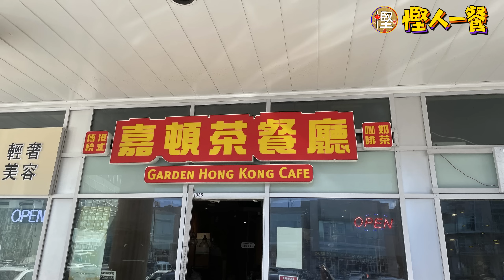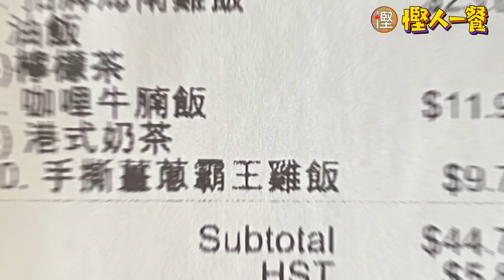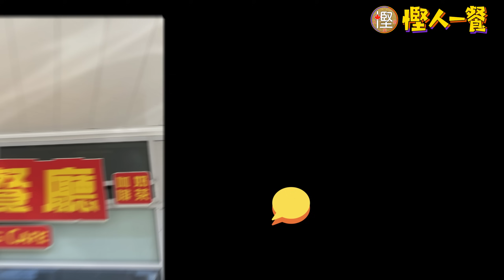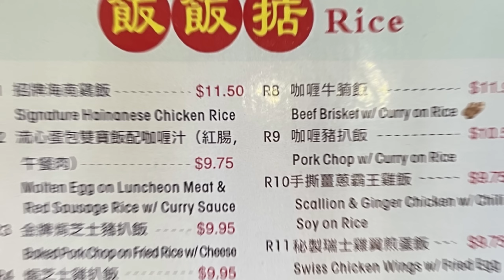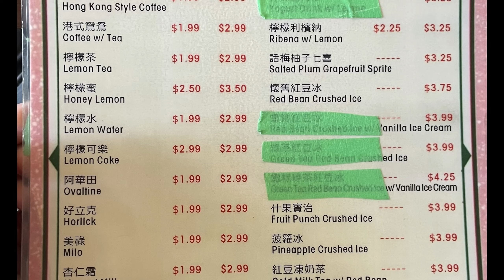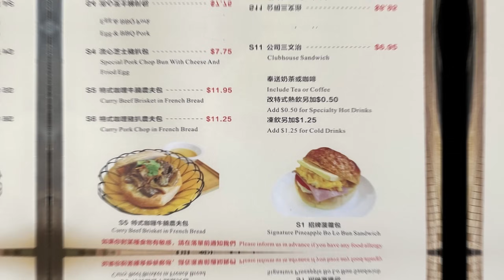[慳人一餐] 嘉頓茶餐廳 Garden Hong Kong Cafe (萬錦) - 下午四點居然冇人去排隊即刻鼠入去食飯啦!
呢間茶餐廳成日都好多人排隊,居然下午茶時段無乜人,即刻入去食!
呢間餐廳碟頭細但價錢平,有興趣嚟睇下啦!